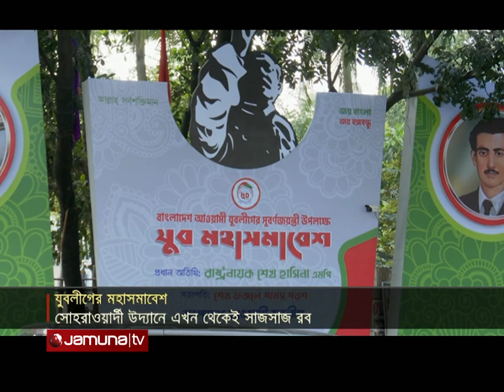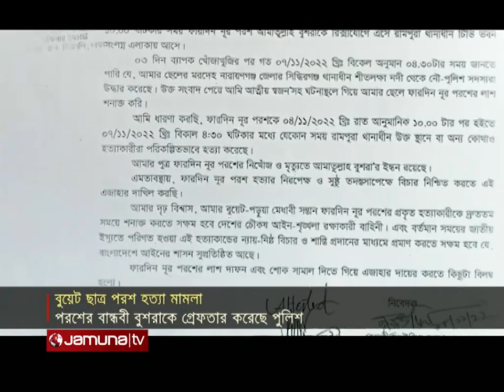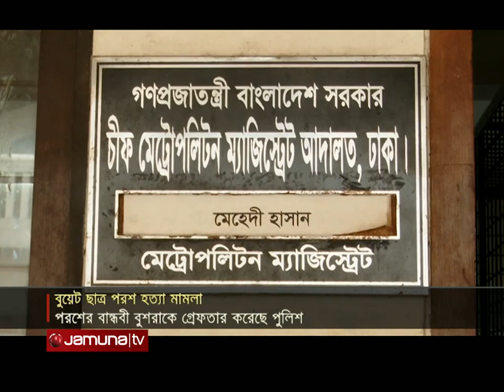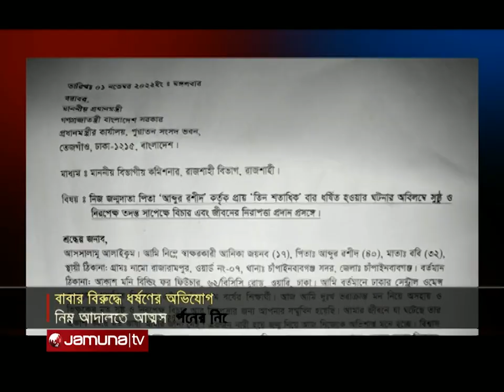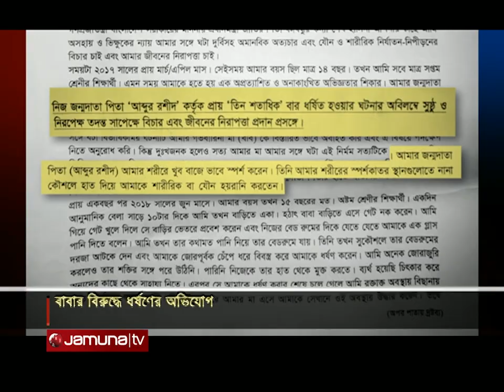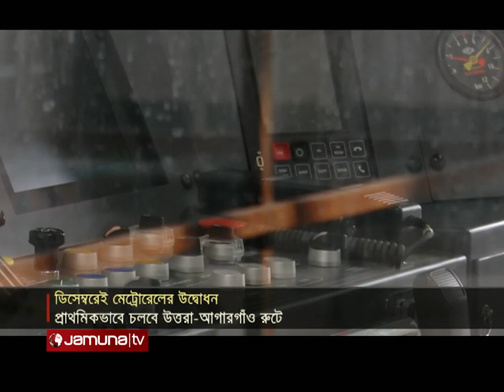রাতের বাংলাদেশ | Rater Bangladesh | 10 pm | 10 November 2022